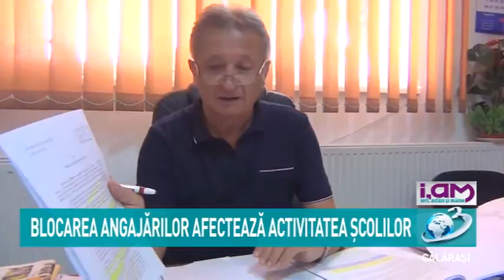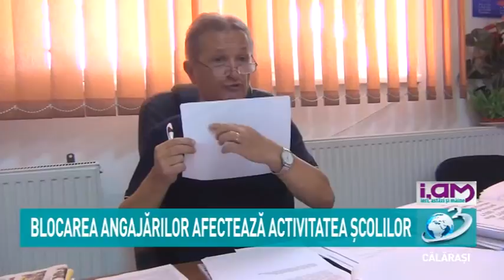iAM / 13 august 2019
Ieri, astăzi și mâine

Înghețarea angajărilor în educație afectează activitatea școlilor din județ.
Sindicaliștii din învățământ cer Guvernului României să nu blocheze angajările în sistemul de educație, măsură propusă la rectificarea bugetară din această lună.